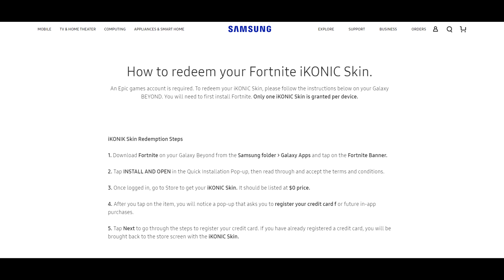*NEW* LEAKED iKONIK Exclusive Skin!! Fortnite Battle Royale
there is a new exclusive skin Samsung that would get it you need to buy Samsung s10 and play Fortnite.